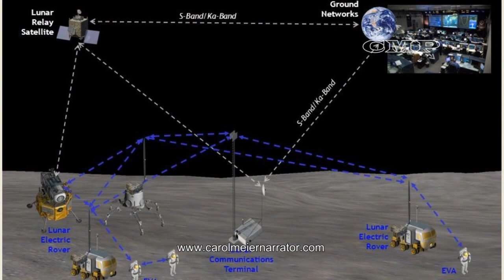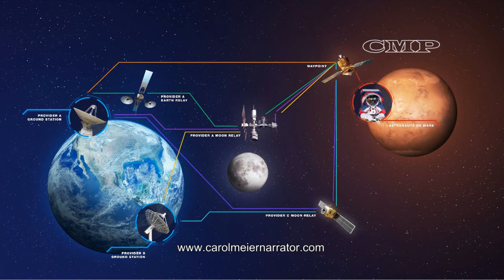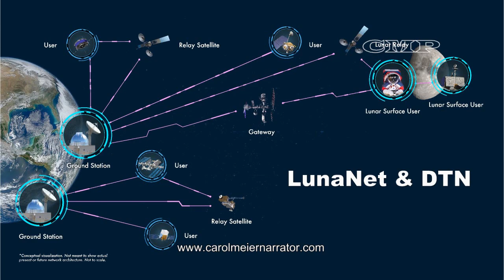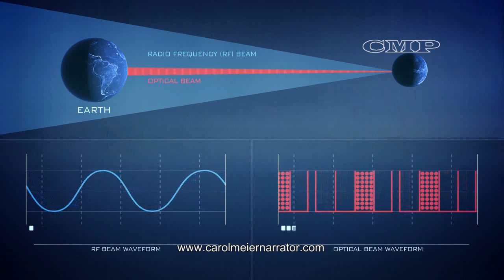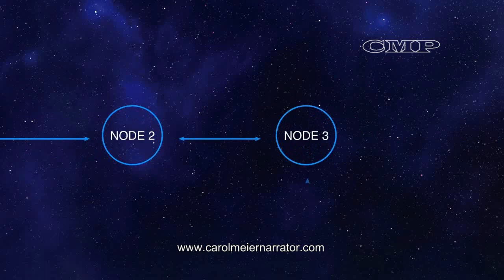How we will communicate on the Moon.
Technology leading the way to moon exploration as never before.
With dozens of projects going to the moon this decade, a communications network and GPS have to be established so that astronauts, equipment, and Earth can all communicate together.
New technology will collect water on the moon.